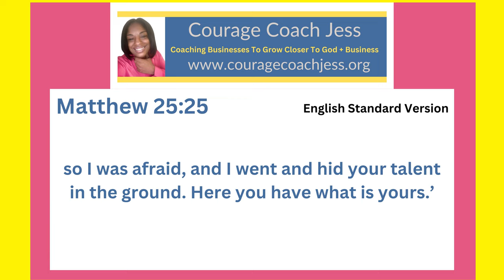Using My Talents to Get Into The Kingdom of Heaven- Matthew 25:25